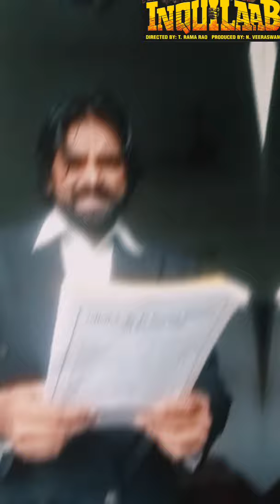INQUILAAB MOVIE AMITABH BACHCHAN DAILOG SHORTS YOUTUBESHORTS VIRAL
INQUILAAB MOVIE# AMITABH BACHCHAN# DAILOG # YOUTUBESHORTS# VIRAL